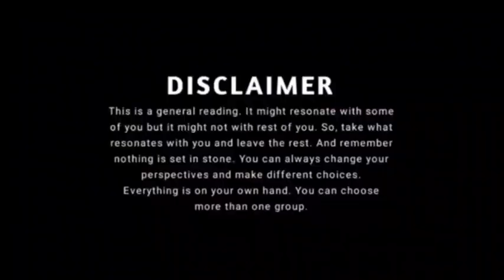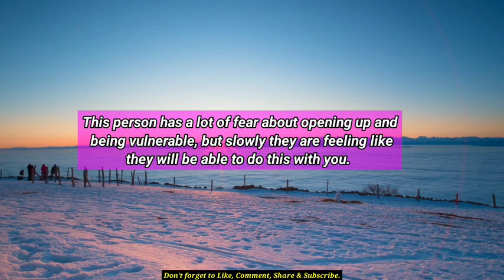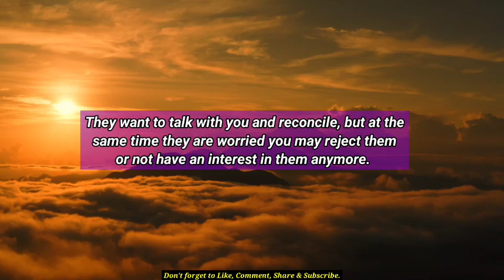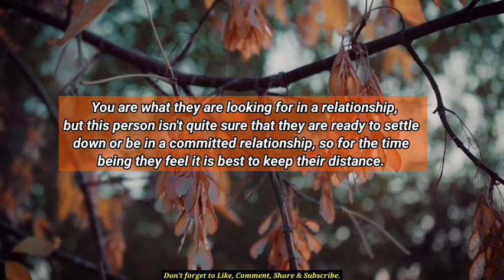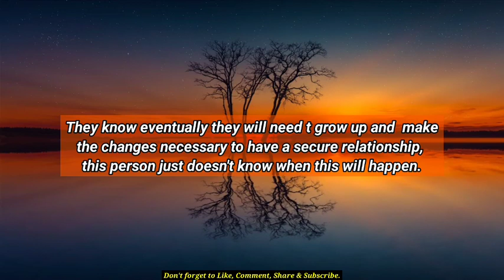😱😭If You Wonder Will They Reach Out Then The Anser Is... 🦋 tarot reading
divine feminine,
twin flame,